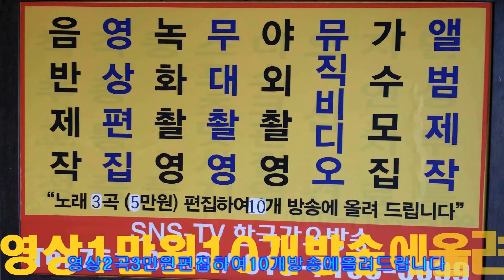둥지=심종완==한국 가요 방송 이전확장 개축식 공연==경기성남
둥지=심종완==한국 가요 방송 이전확장 개축식 공연==경기성남한국 가요 방송 가요 대행진